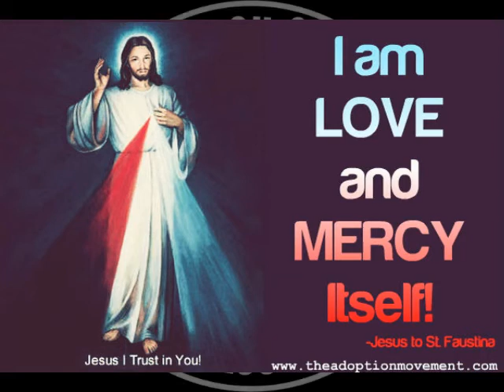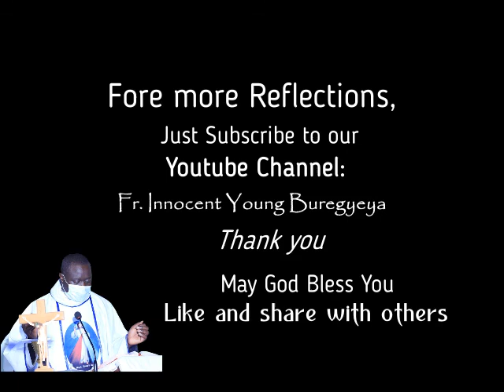01 July 2021